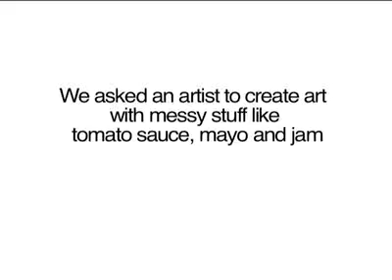Plascon Art from Mess - Shoot 3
For our 3rd Art From Mess shoot, we decided to commemorate Youth Day. Our artist created this masterpiece using lentils, washing powder, Bovril, charcoal, tomato sauce and mustard. We were able to wipe it all clean once he was done, thanks to stain resistant Double Velvet.